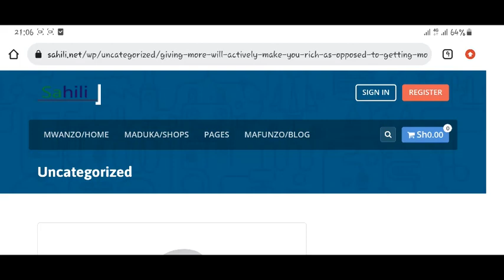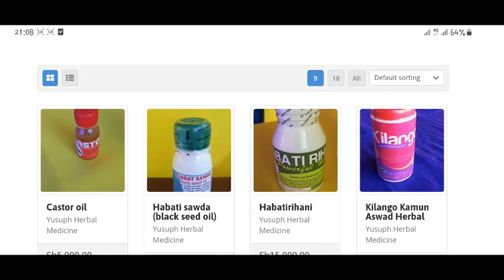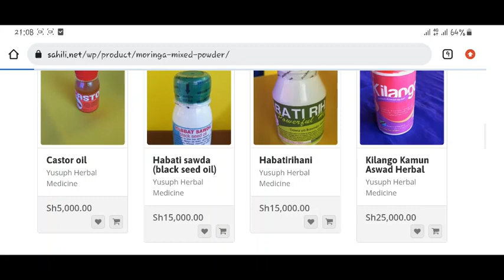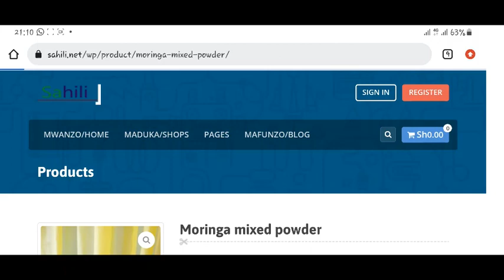Blogging and online shopping, duka la mtandaoni